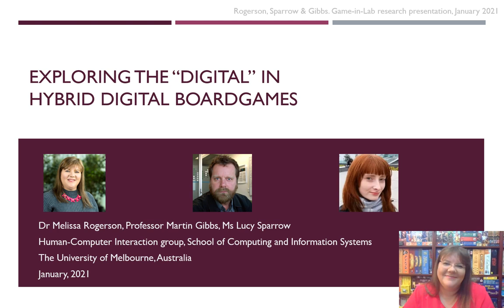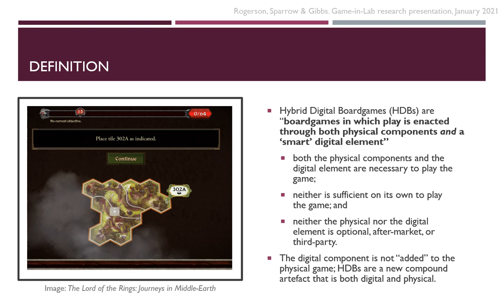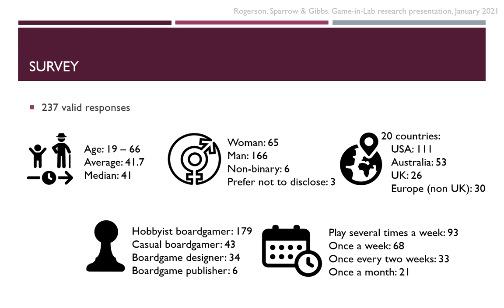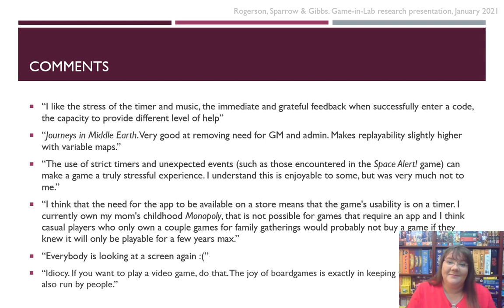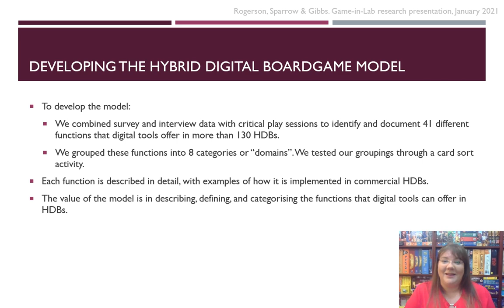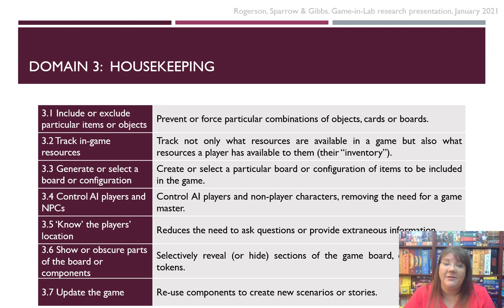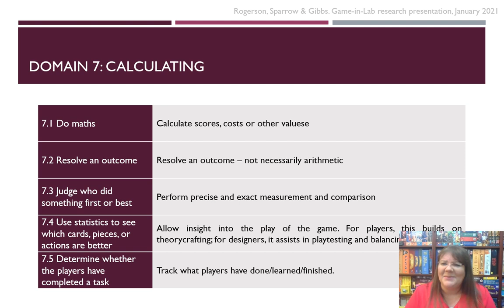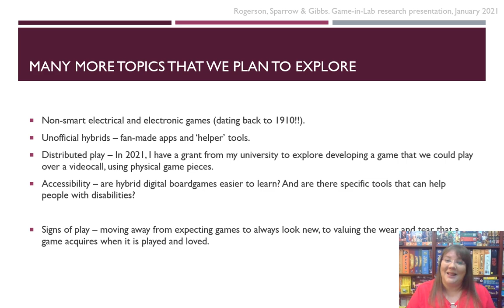Exploring the "digital" in hybrid board games - Melissa Rogerson, Melbourne University, AUS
2nd Game in Lab Symposium - 27/01/2021
Title: Exploring the digital in hybrid board games
Titre: Explorer le digital dans les jeux de société hybride